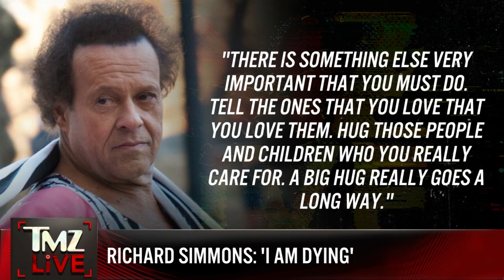TMZ LIVE On Demand: Richard Simmons: ‘I am Dying’ 3/18/24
TMZ LIVE, weekday mornings at 5a on WBNX-TV55!